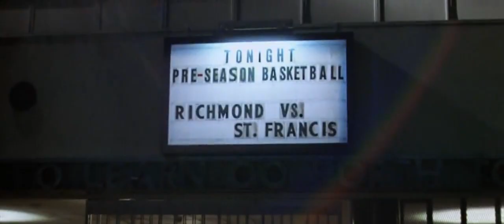The Next LeBron James| First Match | Coach Carter (2005)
Controversy surrounds high school basketball coach Ken Carter after he benches his entire team for breaking their academic contract with him.

Director: Thomas Carter
Writers: Mark Schwahn, John Gatins
Stars: Samuel L. Jackson, Rick Gonzalez, Robert Ri'chard